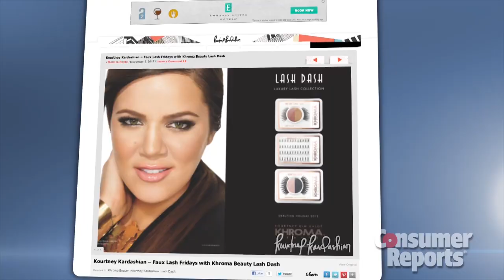False eyelash and eyelash extension risks | Consumer Reports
False eyelashes and eyelash extensions are all the rage. Plenty of celebrities including Nicki Minaj, Rihanna, Kristin Chenoweth and the Kardashian sisters promote the look. But Consumer Reports says there are health risks to fake lashes.